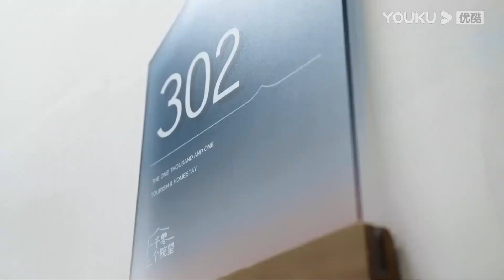【相遇的夏天·我们恋爱吧4】EP09六分钟试看 | 银德拒绝接触海铃？峰峰贴心为纯纯送药！ | 欧阳娜娜/曾舜晞/杨迪/柳岩/汪聪/姜振宇 | 优酷综艺 YOUKU SHOW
【相遇的夏天·我们恋爱吧4 Hello Summer】是一档夏日旅行社交真人秀，节目以“年轻活力+真实社交”为方向，选取有个性、有态度、有观点且有交友诉求的多位素人作为嘉宾。素人嘉宾们将共同生活15天，其中将经历不同形式日常约会和生活互动。同时，明星嘉宾入驻演播室对他们的社交状态观察及讨论，展现当代年轻人积极的交友观、价值观和人生观。
嘉宾：欧阳娜娜/曾舜晞/杨迪/柳岩/汪聪/姜振宇/林茂峰/陈可心/王裕霖/王新迪/吴伊纯/曾华铭/杨戈/海玲

更新时间：每周四12点(UTC+8)更新；加入YouTube优酷综艺频道会员每周三中午12点抢先看更新，并额外享受会员版福利。
Update schedule: Update 1 EP  at 12 noon (UTC+8) every THUR. Join YOUKU SHOW YouTube membership to get early access and exclusive content: Enjoy 1 EP & the bonus version at 12:00 noon every WED.

00:00 下载优酷国际版APP，享英文字幕版正片及会员衍生福利！
00:30 Watch the show with ENGSUB and unlock bonus EPs on YOUKU International APP!
01:00 加入优酷综艺频道会员每周三中午12点抢先看更新，并额外享受会员版福利。
01:30 Join YOUKU SHOW YouTube membership to get early access and exclusive content.